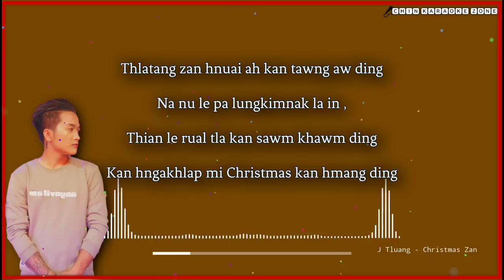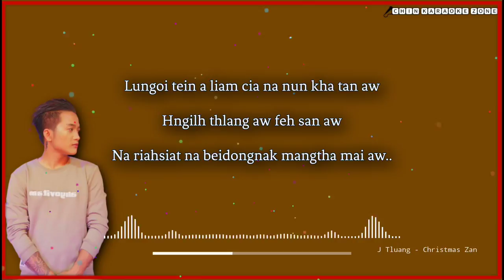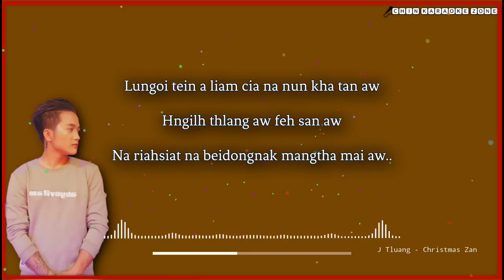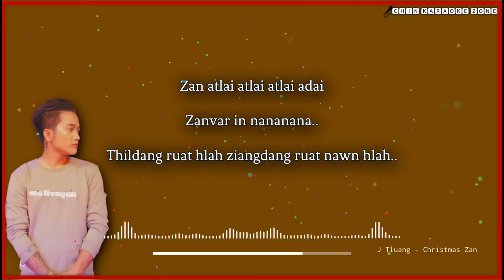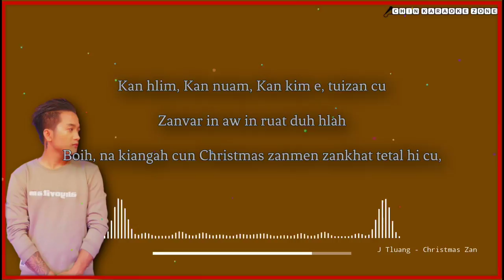Karaoke - Christmas Zan (J Tluang)⭐[Copyright Free]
Lyrics dik lo nak zawn tete a um men thei ruangah  A zoh tu nan zaten in ngaithiam ka lo dil hai...